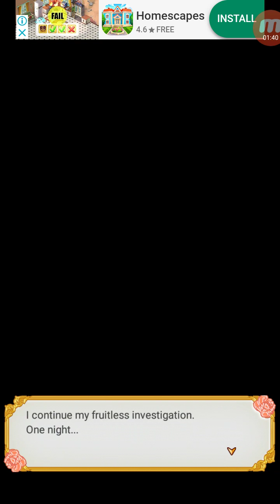Nightmare Harem Lucia (Chapter 4.01 to 4.05)